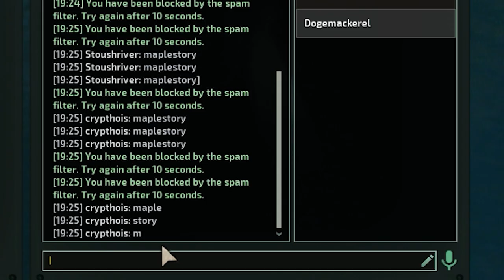barotrauma video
explosions, death and panic oh my